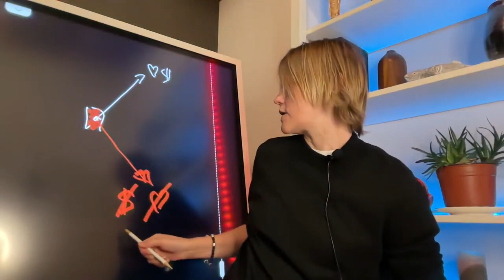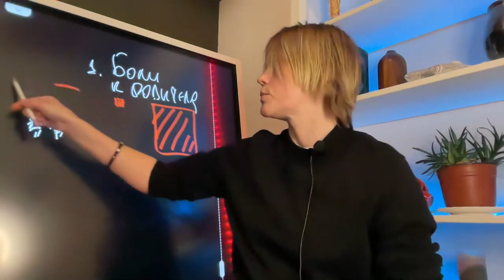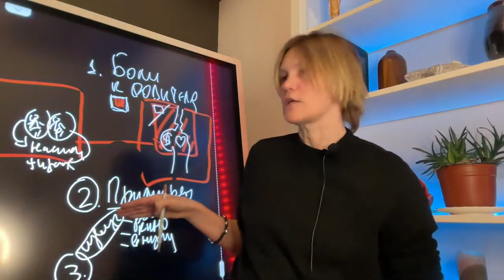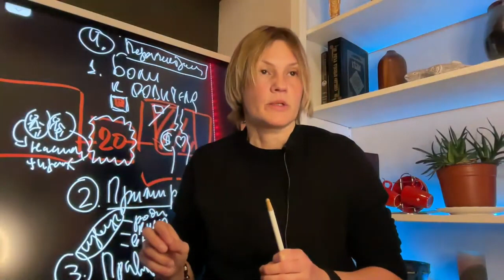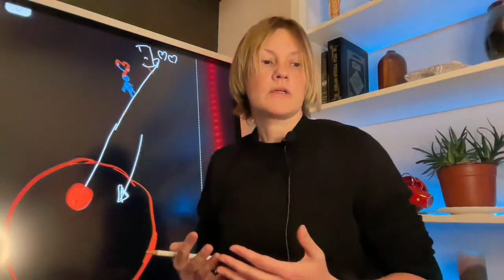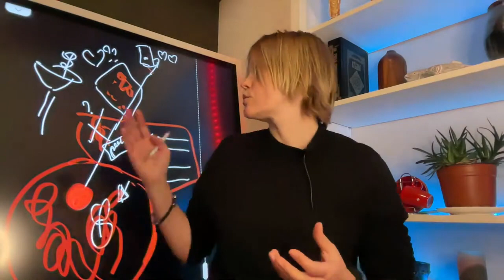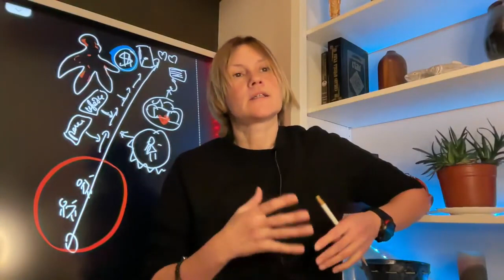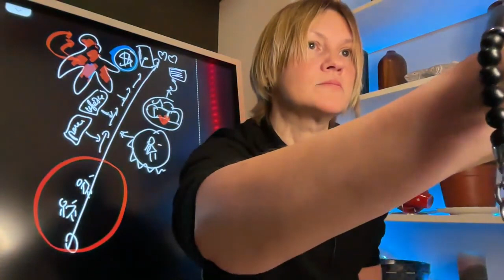Как покорить Деньги и Любовь себе I Проводник для перехода в Деньги и Отношения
✅ Убрать Блоки на Деньги и Отношения I Big Program
Программа Money&Holistic Coaching Program I 8 недель + 180 дней поддержка
Запуск $10,000 и Личных Отношений
👉 Регистрация На Бесплатный StartModul

👉 Полное снятие негативных подсознательных блоков и сценариев
- снятие родовых и генетических негативных программ
- снятие травм пренатального периода
- снятие личного травмирующего опыта
- отдельно раскрыты техники по снятию сущностей и подселений
- распаковка личности: призвание, счастливая линия жизни, получение ресурсов для жизни и возможностей

👉 Передача Сакральных Знаний по Деньгам и Отношениям
- снятие блоков на Финансовую Свободу
- снятие блоков на Счастливые Отношения
- снятие блоков на Здоровье, Разблокировка Тела
- снятие Негативной Психосоматики Денег и Отношений

👉 Пошагово пересоздание всех сфер жизни
- понять и открыть Призвание
- запустить $10,000 и Рост Финансового Потока
- создать вдохновляющие Отношения в Ценности и Любви

ДОПОЛНИТЕЛЬНЫЕ MASTER CLASS:

✅ Полная Чистка Блоков и Чипов на Отношения I LovePortal
Готовый Intensive I 5 дней I Доступ 24/7

✅ Полная Чистка Блоков на Деньги